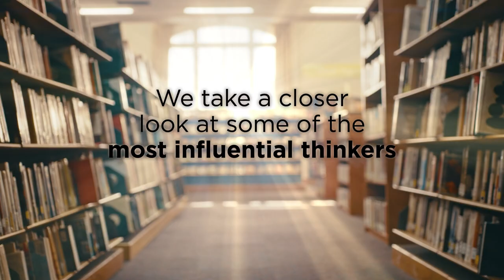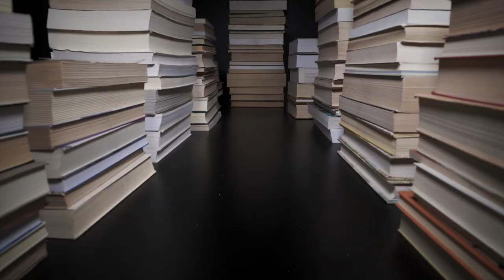J.S. Mill Part 1: The moral, the political, and the economic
In this installment of the Essential Scholars podcast, host Rosemarie Fike is joined by Dr. Sandra Peart of the University of Richmond to discuss John Stuart Mill’s life, influence in the field of moral philosophy and economics, and how his experiences during the early half of the industrial revolution shaped his thinking. In the next episode, we'll explore why Mill's ideas are still relevant in today's modern world. to learn more.